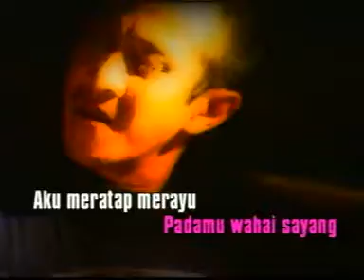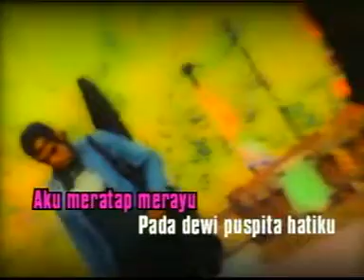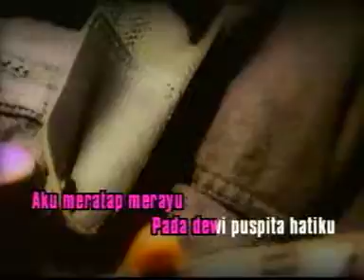Hidup Bersama - Xpdc